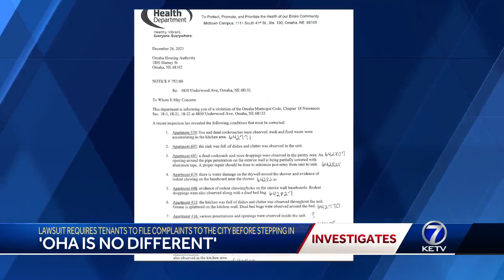Lawsuit requires tenants to file complaints to the city before stepping in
KETV NewsWatch 7's investigation into OHA continues